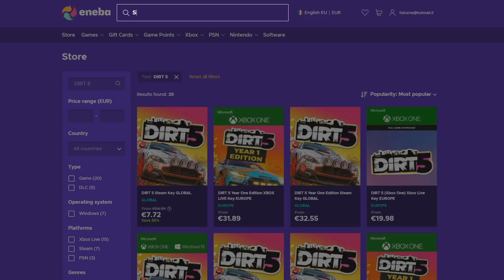The Great Dandelion Show • Gwent Funny Moments • Bonus Episode #35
1) Here you can check all the sources of this episode.

Clips

Clip sent by Creedra!
Clip sent by The Black Stalker!
Clip sent by Artyom and Maher!
Clip sent by Paweł!
Clip sent by Jaafar!

Audio

2) If you want to participate or you know somebody worthy you can send the clips at:

0:00 - Intro
0:05 - ENEBA Sponsorship
0:59 - The Show
4:09 - Outro